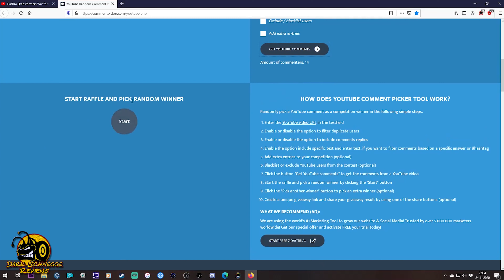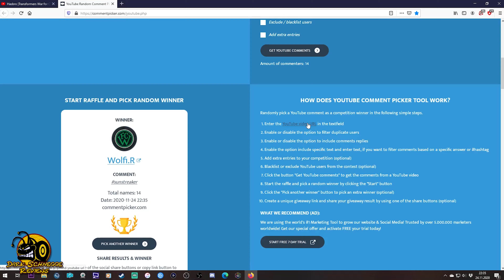Hasbro Transformers SUNSTREAKER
Heute löse ich das kleine Transformers Gewinnspiel auf. Ihr hattet die Chance auf einen Transformers Earthrise War for Cybertron SUNSTREAKER.

Sollte sich inerhalb von 2 Wochen keiner gemeldet haben, verlose ich die Figur erneut.